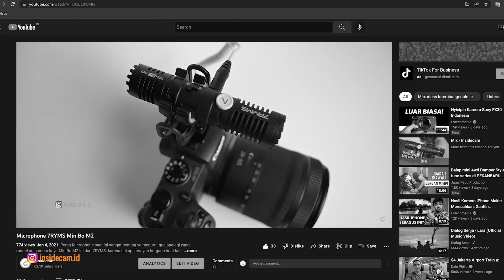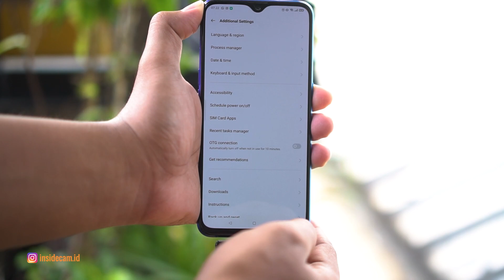Mic Wireless Buat Segala Jenis HP ! 7Ryms Rimomic Pro UC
Ini adalah microphopne wireless dari 7ryms yang seri terbarunya. untuk kualitas suara yang dihasilkan sudah sangat baik dan bisa digunakan di semua smartphone dengan 2 pilihan type - c dan juga lightning.